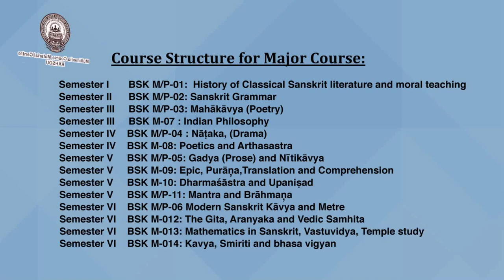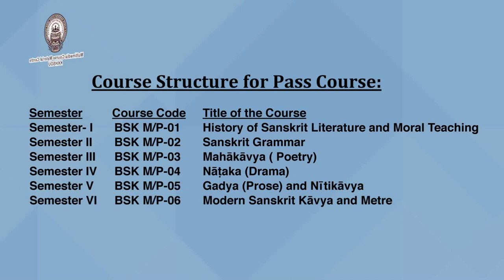Introduction to BA in Sanskrit programme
Presented by: Dr. Indrani Deka,
Assistant Professor
Department of Sanskrit, KKHSOU